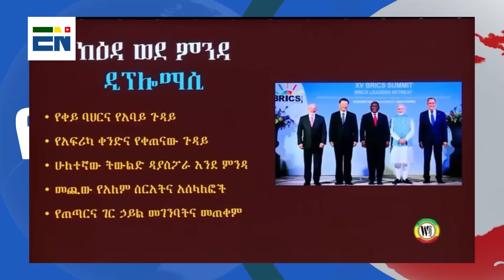ከባድ ውጊያ ጎንደር ፣ ጎጃምና ሸዋ : "አብራችሁኝ ተደሰቱ" ዐብይ አህመድ : ጌታቸው ረዳ ስለወልቃይትና ኤርትራና |EN